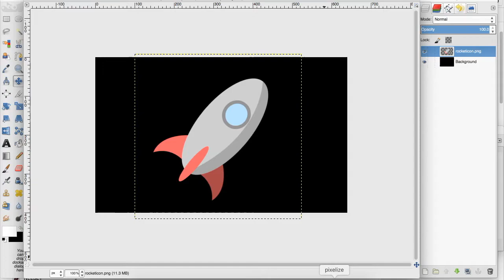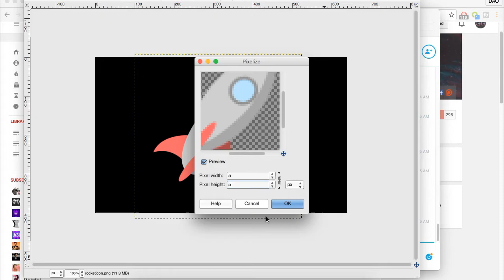How to Pixelate Images in GIMP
Instead of sharpening up our images, today we are going to pixelate them. Learn how to use the Pixelize filter in gimp to create this cool effect for your projects.